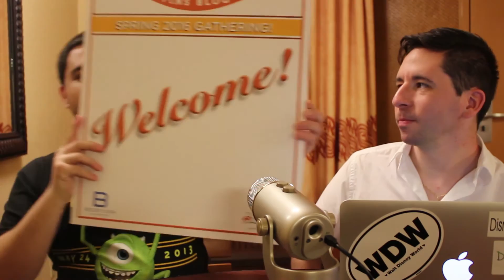SURPRISE! DPB Podcast: Spring 2016 Gathering Event itinerary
Welcome to a Surprise Edition of the DPB Podcast. Your hosts Ryan and Matt are going to tell you everything you need to know so you can get ready for the big Spring 2016 Gathering on April 17th 2016. So get ready for some pin trading, great food and a good time.

For all of our other regularly weekly podcast, you can listen to all of them here: